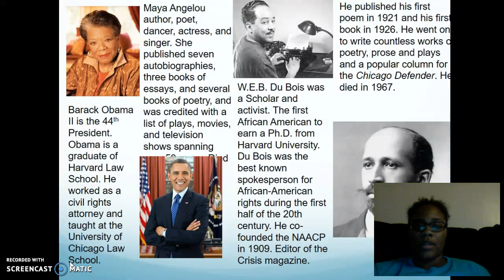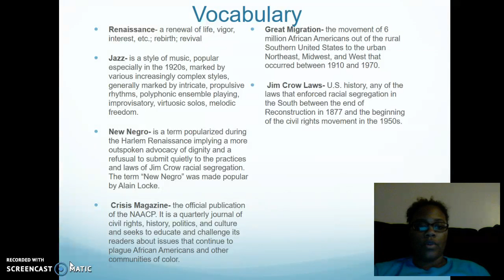Harlem Renaissance Lecture